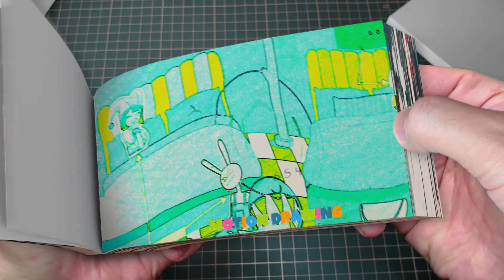266 29 Somebody Help me ! _ The Amazing Digital Circus Animation x Poppy Playtime Chapter 3 Flipbook